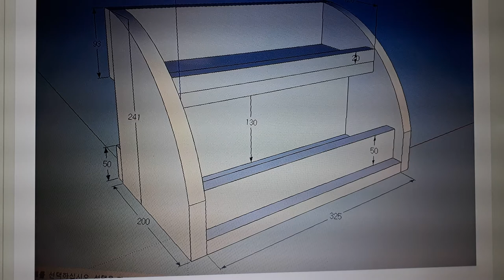전화기 정리함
전화기와 각종 부속품들을 깔끔하게 정리할 수 있는 원목 정리함 만들기